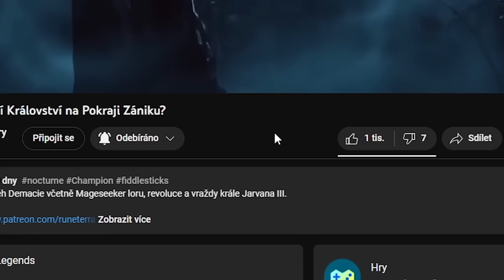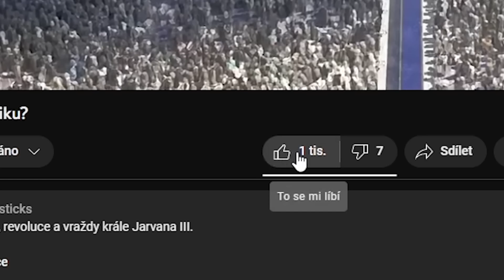Nejdivnější Šampion na Celé Runeteře? (Taric Lore)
Kompletní příběh postavy jménem Taric z League of Legends.

Taric je hostitelem obrovské síly Aspektu ochránce a je strážcem života, lásky a krásy na Runeterře. Na horu Targon se vypravil hledat rozhřešení poté, co byl s hanbou propuštěn ze služby a vyhnán z rodné Demacie. Místo něj zde ale našel vyšší volání hvězd. Tělem mu nyní proudí moc nebeské bytosti. Stal se bdělým „Štítem Valoranu“ a nyní stojí proti každému, kdo by ohrožoval lid tohoto světa.

Příběh Tarica z League of Legends.

Jaký Příběh má Taric z League of Legends?

Co se stalo Taricovi z lolka?

Je Taric Gay?

Taric Gay League of Legends Lore.

Gay Taric League of Legends.

Proč je Taric Gay?

Je Taric Gay?

Taric Demacie Příběh.

Taric Targon Příběh.

Taric League of Legends celý příběh.

Lore Tarica a Garena z League of Legends.

Garen a Taric příběh z demacie.

0:00 - Kdo je Taric?
01:23 - Taric Příběh
07:54 - Taric: Nezvaný host
11:12 - Tvář v jejích hvězdách